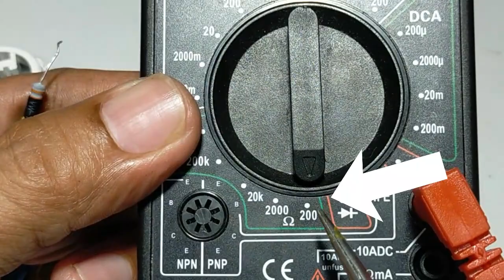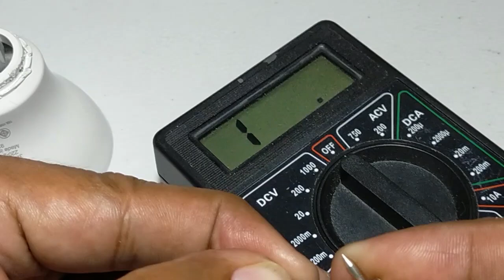CARA MEMPERBAIKI LAMPU LED PHILIPS - AREA HOBI